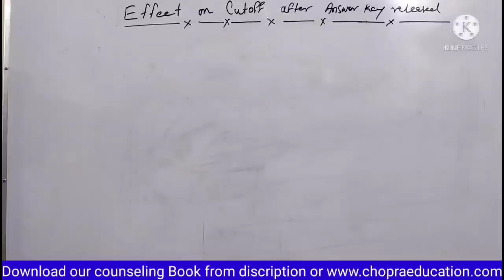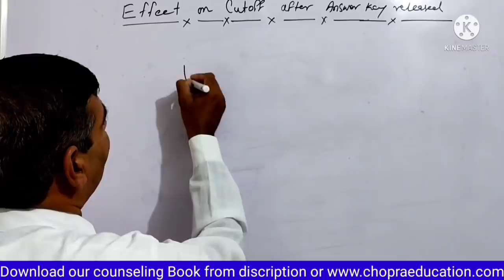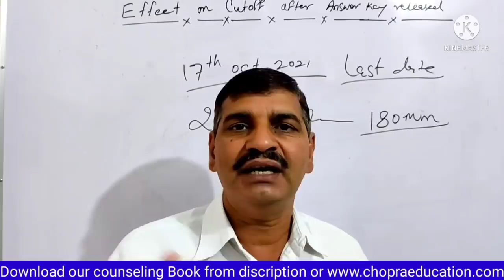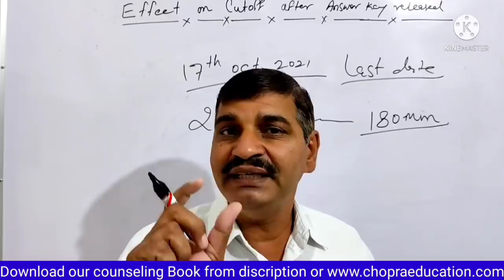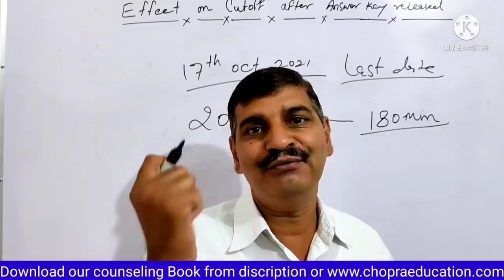Effect on NEET 2021 Cutoff after OMR and answer key release !! ज्यादातर Students के 5 -15 Marks less